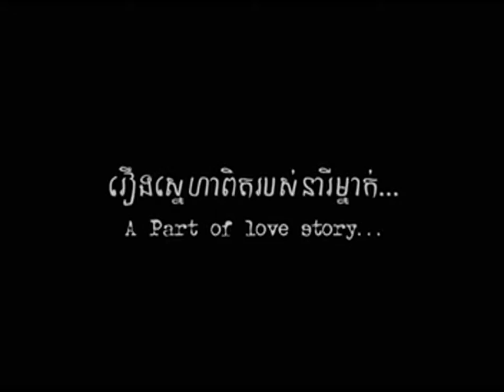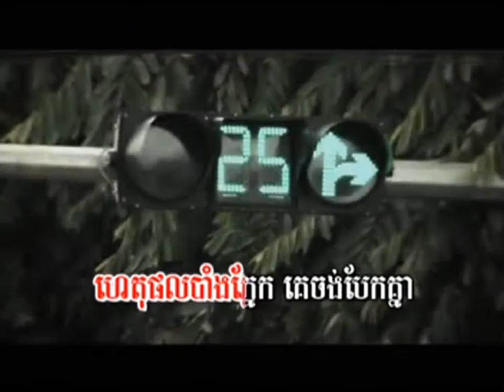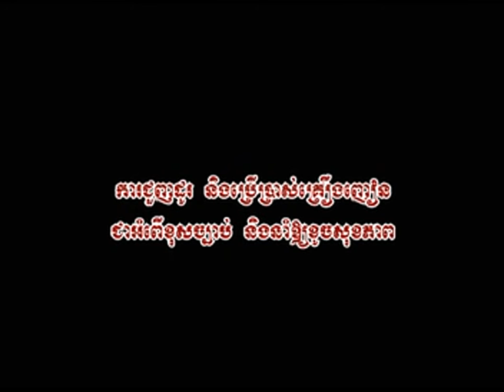Cambodia Song, Khmer song, M Production Vol 09, ហេតុផលបាំងភ្នែក, សុខសីឡាលីន